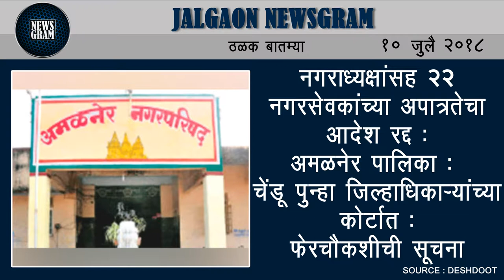Jalgaon Newsgram | Jalgaon News | Today's News Headlines | 10 July 2018